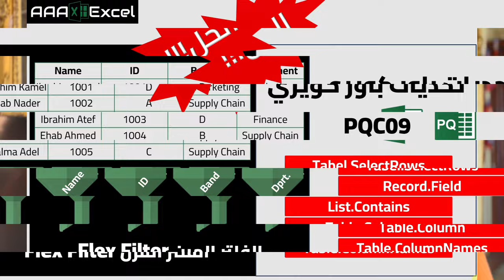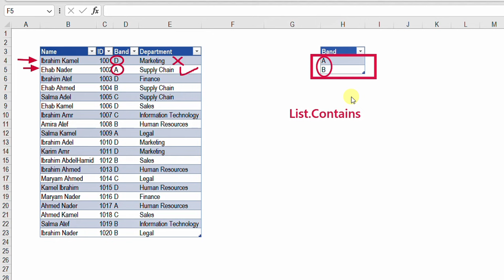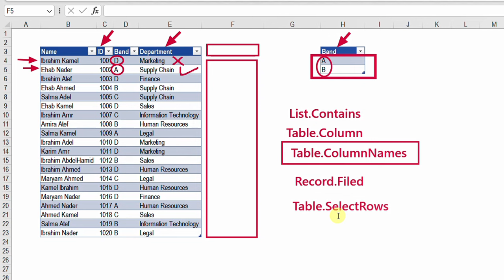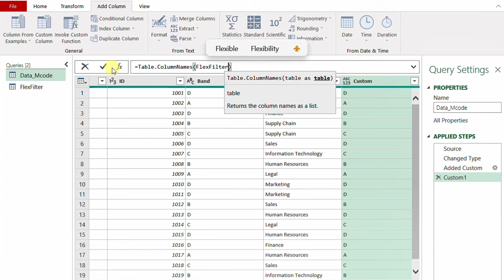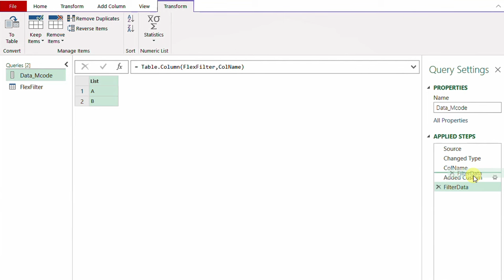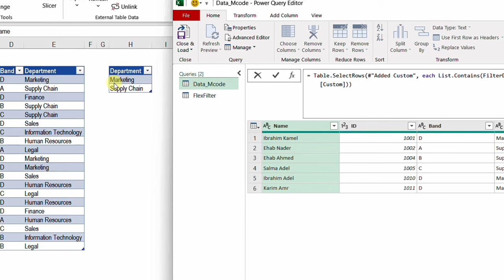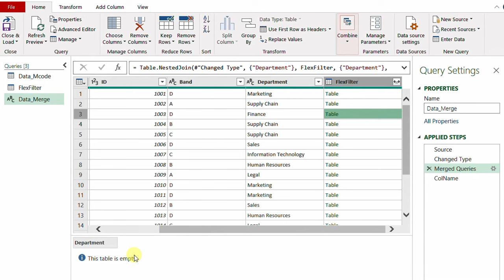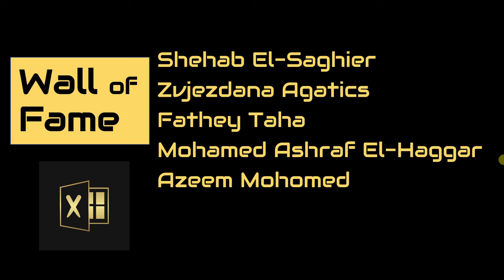تمارين باور كويري | حل التحدي التاسع | الفلتر المرن | Flex Filter | (PQC09)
اكسيل # باوركويري
0:00 مقدمة وتذكير بالتحدي
2:32 شرح خطة الحل
7:48 الحل باستخدام دوال لغة "M"
20:48 الحل باستخدام "Merge Queries"
 25:54 لوحة الشرف والخاتمة